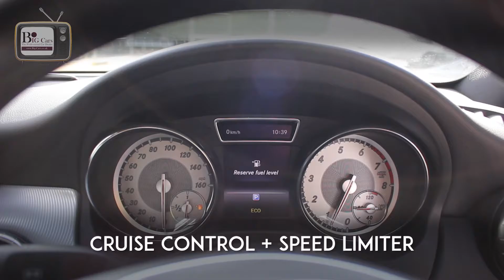Big Cars TV - Mercedes Benz CLA Sport - £0 DEPOSIT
PLEASE CALL OUR SALES TEAM ON

CHELMSFORD
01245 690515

WITHAM
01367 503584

SURREY
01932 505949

OR INBOX US FOR MORE INFORMATION!